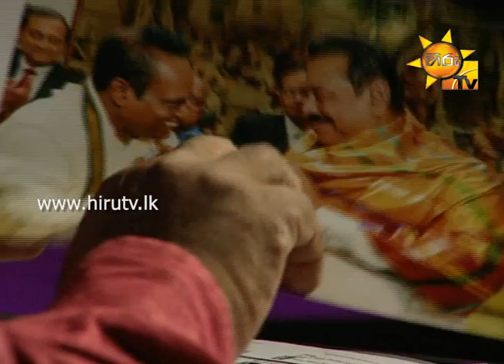Hiru TV Salakuna EP 02 Mangala Samaraweera | 2015-07-20